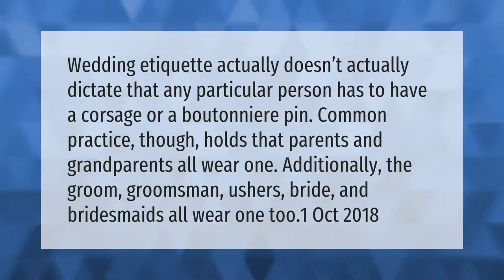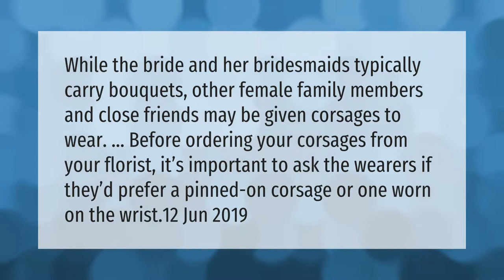Who should wear corsages at a wedding?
00:00 - Who should wear corsages at a wedding?
00:42 - What is the point of a corsage?
01:17 - Can a bride wear a corsage?

Laura S. Harris (2021, April 25.) Who should wear corsages at a wedding?
    AskAbout.video/articles/Who-should-wear-corsages-at-a-wedding-240526